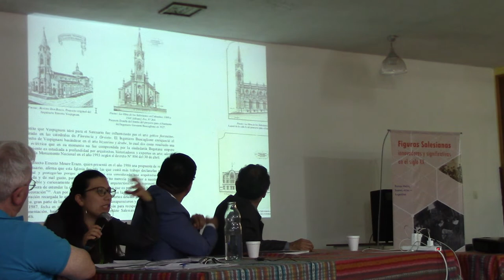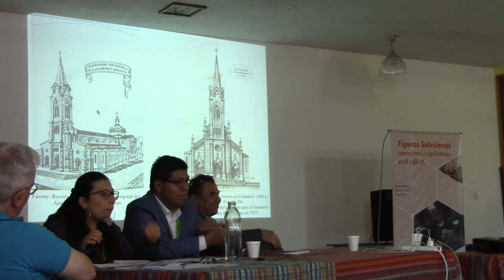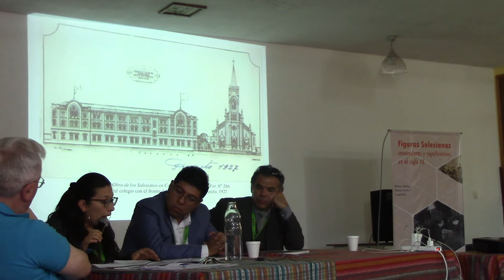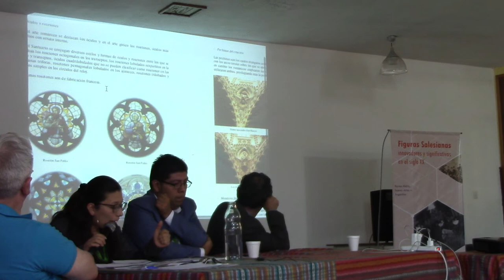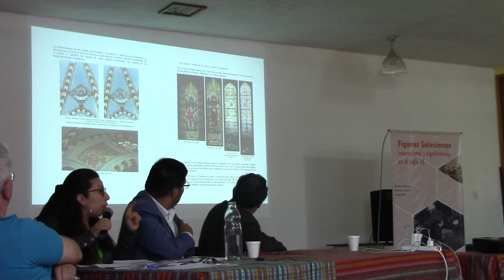04 LAS IGLESIAS DE GIOVANNI BUSCAGLIONE POR MONICA JIMÉNEZ DE COLOMBIA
Exposición de  Mónica Jiménez de Colombia en el Seminario Continental Americano de la Associazione Cultori Soria Salesiana (ACSSA). Figuras Salesianas innovadoras y significativas en el siglo XX.